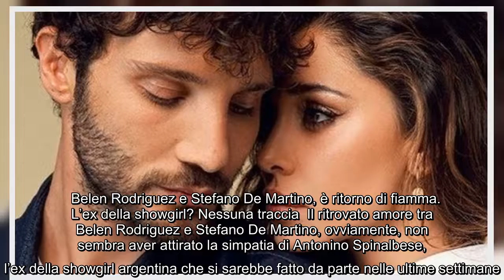Belen Rodriguez e Stefano De Martino si avvicinano ancora Lei ha le farfalle nello stomaco Ormai 121